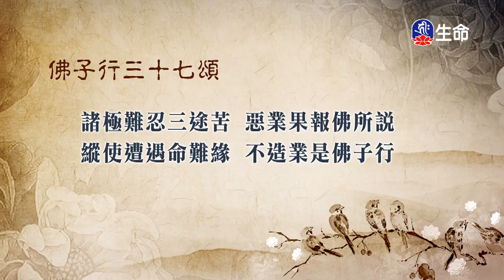聞思修是佛子行-6_海濤法師般若講座(國台)_(lifetv_20200508_18:00)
海濤法師般若講座(國台)_聞思修是佛子行。